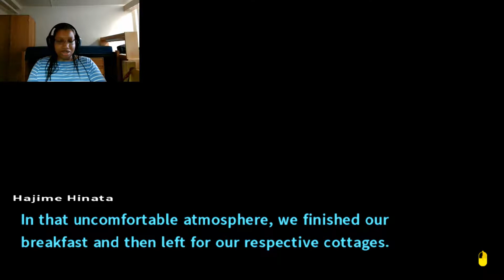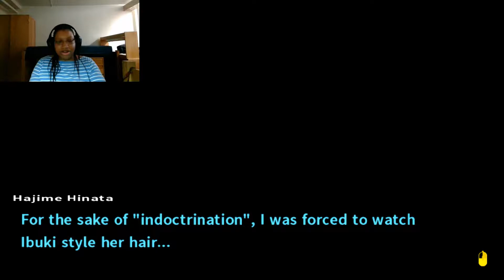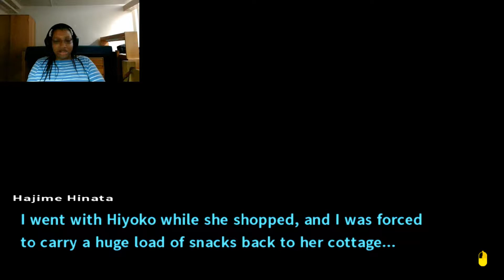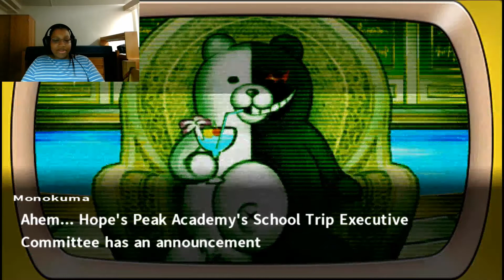Danganronpa 2: Goodbye Despair Part 13-Clues In The Machine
We're given a new motive by Monokuma. What could it possibly be this time?